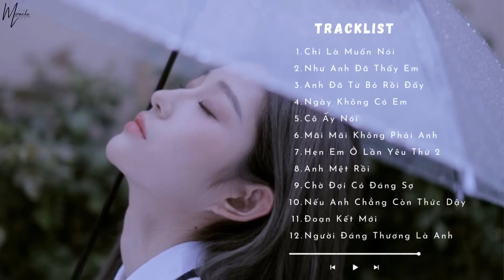[Playlist] Những Bài Hát Nhẹ Nhàng Thư Giãn| Chill, Relax, Study